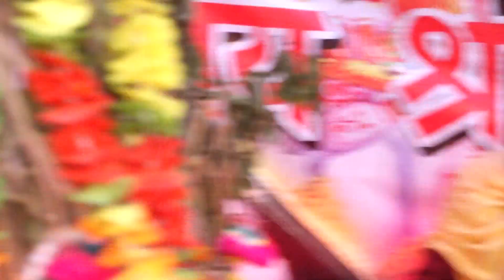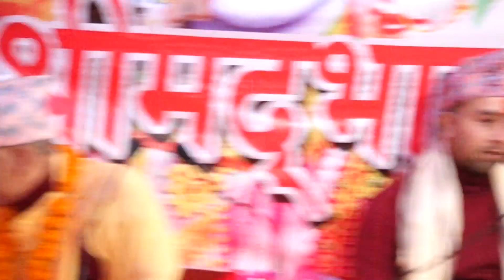श्रीमद् भागवत महापुराण सप्ताह ज्ञान महायज्ञ ललितपुर (सातौैँ दिन)